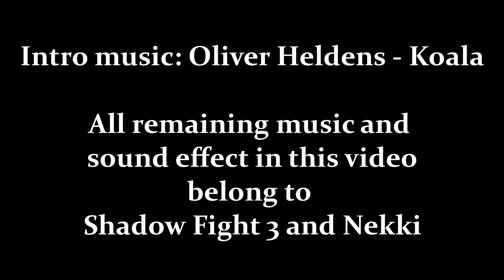Shadow Fight 3 | Chapter 2 | Main quest: Ambassador.